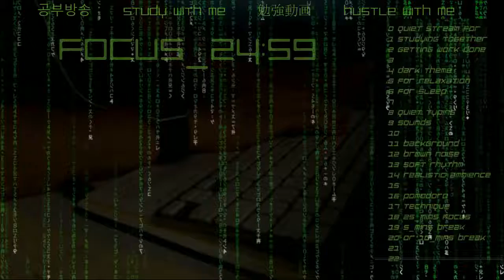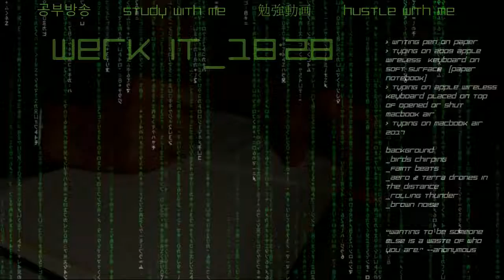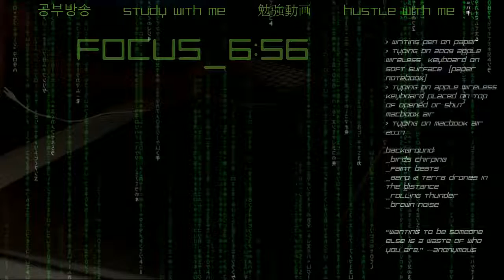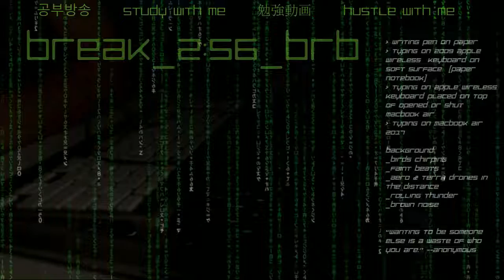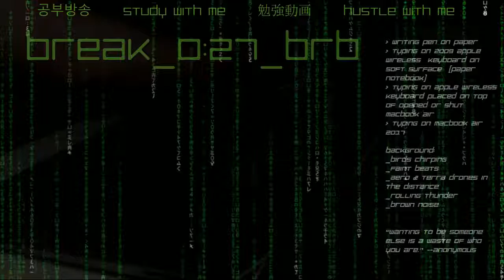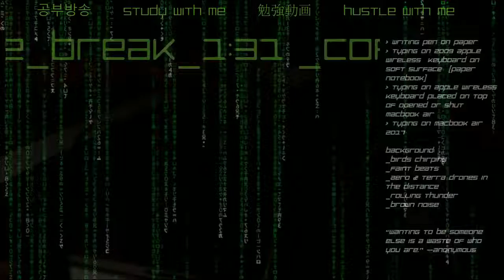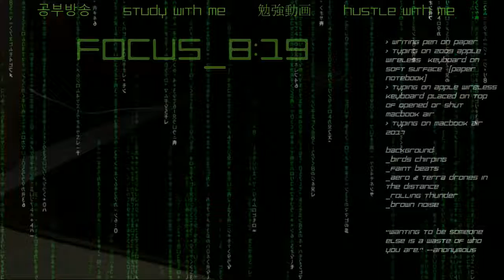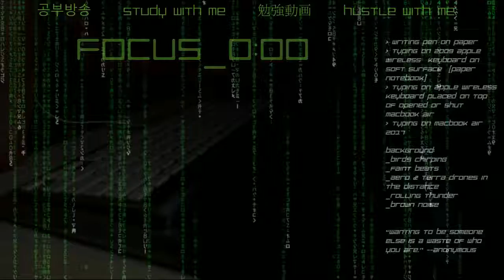(test) ASMR writing, typing sounds. background: birds, soft beats, thunder, brown noise. 勉強動画 공부방송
ASMR for sLeep / for study / for focus

-Writing pen / penciL on paper
-tYping on 2009 apPLe WireLesS keyboard on soft surface [paper notebook]
-tYping on 2009 apPLe wireLesS keyboard pLaced on top of opened or shut 2017 macboOk air
-tYping on 2017 macboOk air

background:
_birds chirping
_faint beats / soft rhYthm
_rolLing thunder
_soft rain
_land and aeriaL drones in the distance
_brown noise

the year is 2059\ i am using saLVaged tech & materiaLs from before The PuLse .. to bring You the most naturaL ambient sounds from a dYstopian post-apocaLYpse WorLd_

i live in a sLum-pod in the cyberpunk city of terRa354

i personalLy LoVe keyboard typing ASMR - it reminds me of a time when i wouLd falL asLeEP to the sound of a guardian studiousLY tapPing aWaY at their machine_

traWLing through decades of restored digitaL Videos YieLded narY a reaListic typing Vid. so i decided to create my oWn. I calL this "practical ASMR" Whereby i am buiLding something on my machine(s)\ not just mindLesSLy smashing butTons to create sounds_

i aLso find most ASMR Videos waY waY waYYY too bright\ so i haVe tried to make this as dark as posSibLe so it may hopefulLy induce sLeEp_